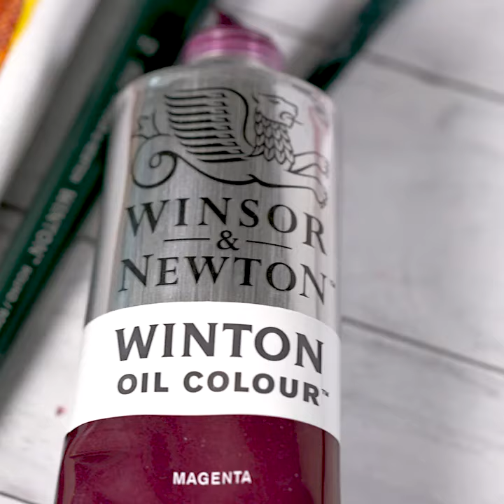Winton Oil Paints By Winsor & Newton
Winton Oil Paints
The World's Most Popular Oil Color! One Of The Best Values In Oil Color
Winton Oil Paints represent one of the best values in oil color. For the price, these colors exhibit a good creamy consistency and provide permanent and remarkably light fast results. Recommended for mural artists and students. Synthetic pigments have been substituted for true pigments in traditionally more expensive colors, to keep the cost low. These colors are identified with the word Hue after the color name. All of the tones have been carefully made to bring out the best of each pigment, so you can create bold and vibrant artworks.

Available in: 37ml tubes, 200ml tubes
Traditional range of oil color
Spectrum of 47 colours
Permanent and lightfast results
Recommended for mural artists and students
Synthetic pigments substituted for true pigments
Pigments are bright and offer gorgeous sheen